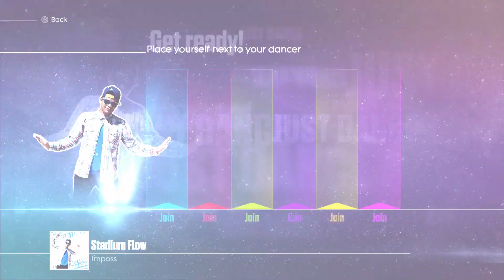Stadium Flow [Fan-Made Version] - Imposs - Just Dance 2016 Unlimited